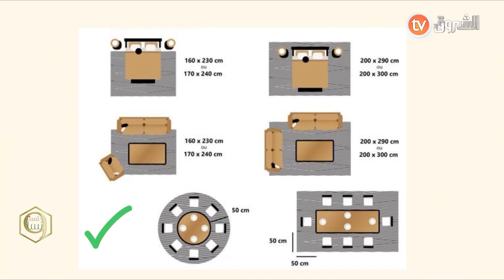فقرة رؤيا ..المهندسة لبنى وفنيات الديكور.. في برنامج جلسة ونسا